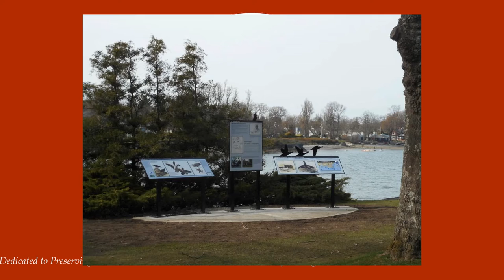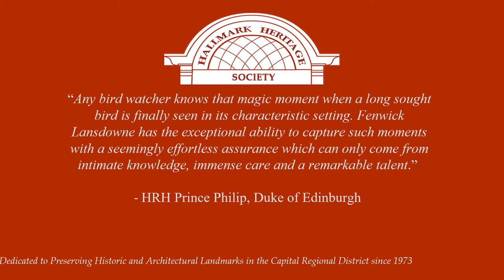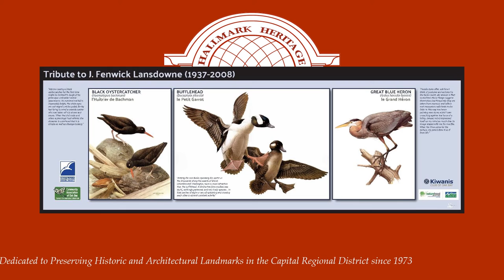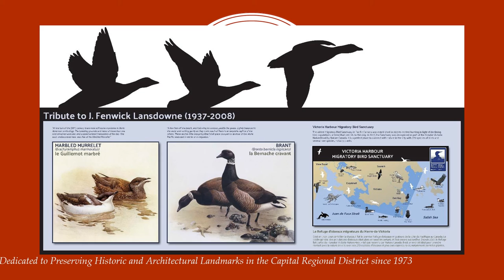Hallmark Award 2021 for the Tribute to J Fenwick Lansdowne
Hallmark Heritage Society Award for the Tribute to J Fenwick Lansdowne, May 25, 2921